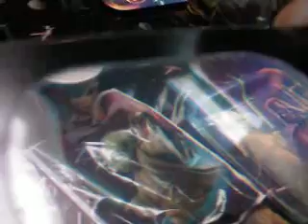0627101658.3g2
Garrett's birthday party - part 1